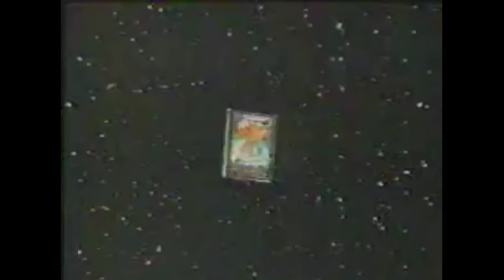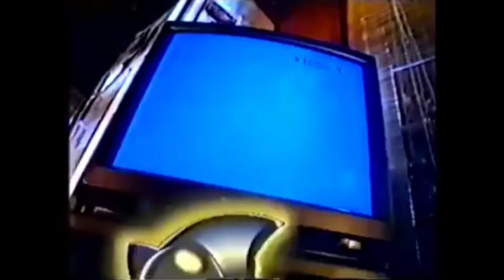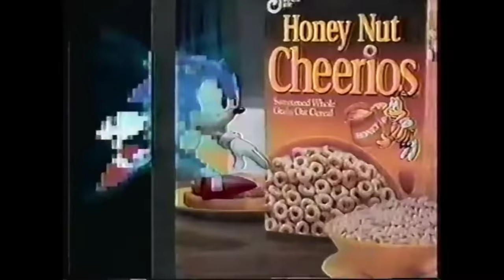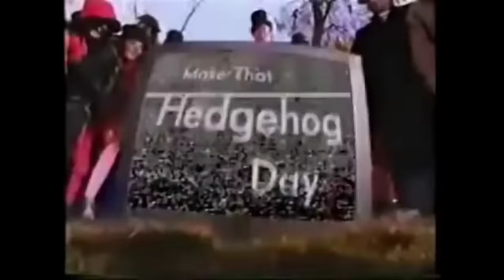Sonic The Hedgehog Commercials Compilation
Sorry for the cut of my Intro. Something happened with Kinemaster when the video was exporting and I couldn't fix it.